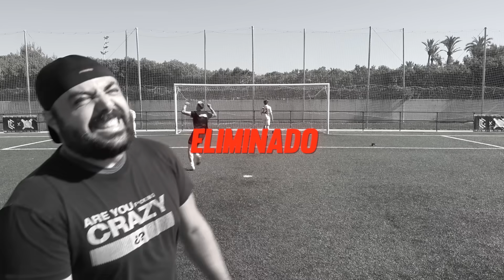⚽ BALÓN con EFECTO IMPOSIBLE 😵 ADELANTADAS !! ¡Retos de Fútbol!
Nuevo Reto de Fútbol con el Balón con Efecto más increíble del mundo! El kickerball coge una curva imposible en cada tiro, es un balón imparable para el portero que suele terminar en golazos.

🐤POLLO🐤

🤪JORDI🤪

Veremos como los efectos de esta pelota especial se convierten en golazos con curva imparables, ya chutes con el interior a lo Ronaldinho, con el exterior o a potencia a lo Roberto Carlos. Hoy chutamos la pelota de fútbol con más efecto del mundo en una adelantada o una rápida de fútbol. Este experimento de fútbol real es muy divertido y no es un reto de fútbol normal, es uno de esos que marcan diferencias. Ya rellenamos balones de fútbol con coca cola, fanta, pepsi, agua, o con aire (Lo típico de hace más de 50 años) PERO NUNCA habíamos usado el esférico de fútbol con efecto imposible vs la red de portería de fútbol para tiros de precisión a la escuadra... Uno de los retos acuáticos que jugamos fue el de los globos de agua chicas vs chicos que subimos hace tiempo, o incluso el que rellenamos el balón de yoga con agua... Pero este es aún mejor!! Mucho más difícil marcar o meter golazos de penalti sorpresa con estos balones... Parece pesado, pero es TODO aire !! El otro balón más pequeño del mundo de efecto se nota que pesa menos y por eso coge esos efectos imposibles... Compararlos es casi imposible con lo diferentes que son al chute, por eso elegir el que menos pesa y chutar a ciegas hace que sea un épic reto de fútbol divertido con la pelota kickerball de efecto,  como si de el balón de plástico relleno de helio y la pelota rellena de aire se tratara pero contra una red para un reto de puntería de fútbol a lo Jordi Alba con Futbol Emotion!!